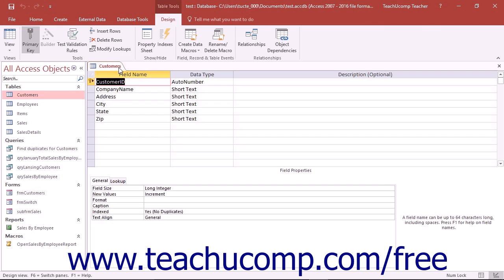Access 2016 Tutorial Viewing Datbase Objects in the Navigation Pane Microsoft Training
Learn about viewing database objects in the navigation pane in Microsoft Access - the most comprehensive Access tutorial available. Visit us today!